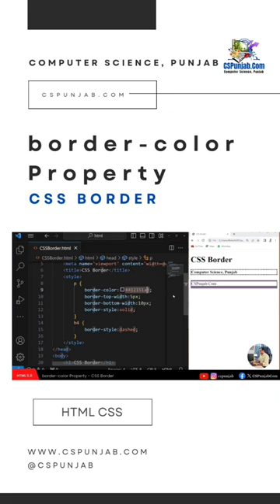border-color property | CSS Border | HTML CSS | CSPunjab.Com #16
border-color property | CSS Border | HTML CSS | CSPunjab.Com

Live Demo & Try it yourself & Source Codes